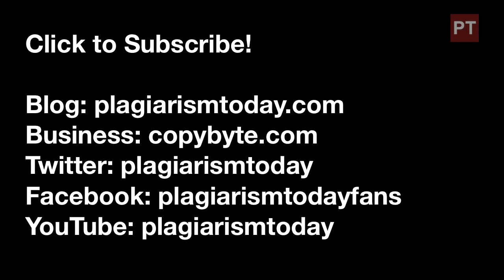CafePress and the Troubles with Trademark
CafePress may be a great place to get your content printed up on random things, but it's also a place used to infringe trademark and copyright. But a recent trademark ruling puts CafePress in a tight spot, not because what it's doing is illegal, but because proving that might be more expensive than it's worth.